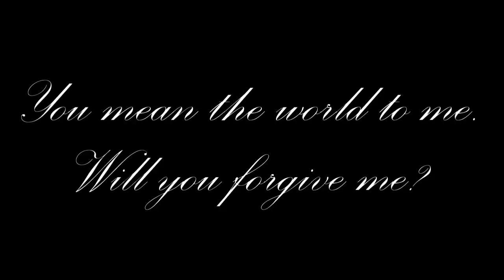Sarileru Neekevvaru Full Movie In Hindi Dubbed 2022 |Mahesh Babu|Rashmika|Prakash Raj|Review & Facts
Watch the full video to get interesting facts, Hindi Version Ott & Satellite Details, Budget & Worldwide Lifetime Box-Office Collection details, Preproduction-Postproduction & Filming Details, deep story Explanation & detailed technical review of Indian Telugu-language action comedy film Sarileru Neekevvaru.
Directed by Anil Ravipudi
Written by Anil Ravipudi
Produced by Rambrahmam Sunkara
Starring by Mahesh Babu, Rashmika Mandanna, Vijayashanti, Prakash Raj, Rajendra Prasad
Cinematography by R. Rathnavelu
Edited by Tammiraju
Production companies : Sri Venkateswara Creations, G. Mahesh Babu Entertainment, AK Entertainments
Distributed by AK Entertainments
Release date : 11 January 2020
Running time : 169 minutes
Country : India
Language : Telugu
Sarileru Neekevvaru Full Movie In Hindi Dubbed 2022 | Mahesh Babu | Rashmika | Prakash Raj | Review & Facts HD
2022 New Blockbuster Hindi Dubbed Action Movie | New South Indian Movies Dubbed In Hindi 2022 Full

About = AW Entertainment is a Trusted YouTube Channel. Watch The Most Interesting Videos On This Chennel. So Keep Support And Stay Tunned.